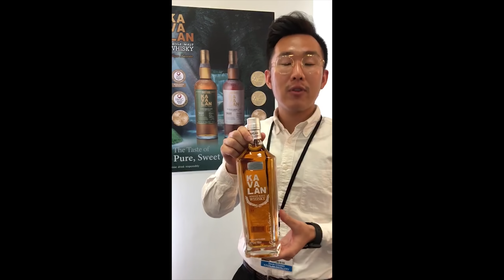Whisky Vlog - Bags of whisky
Deepa's Sister, Pooja came to visit. With LOTS of gifts.